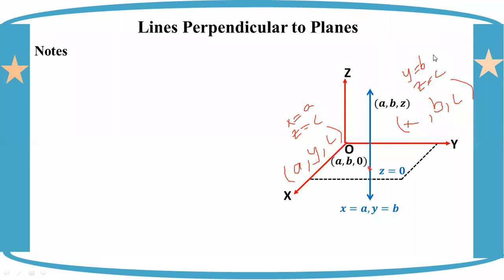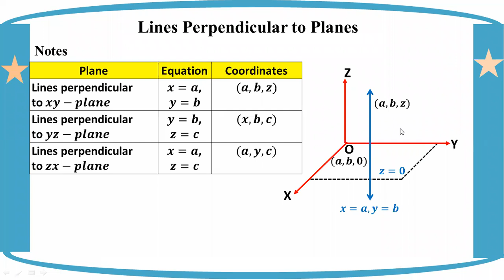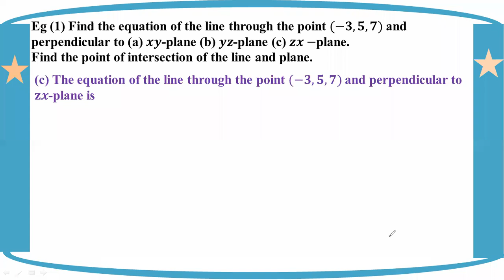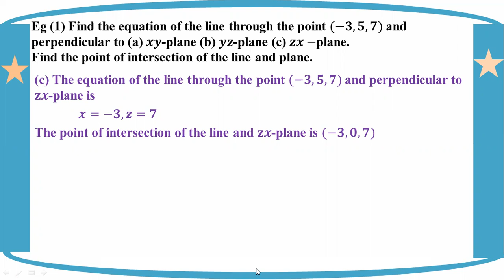# Grade 12 Math (ch 3) Lines perpendicular to planes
(Part 3)
Chapter 3 Analytical Solid Geometry
Lines perpendicular to planes